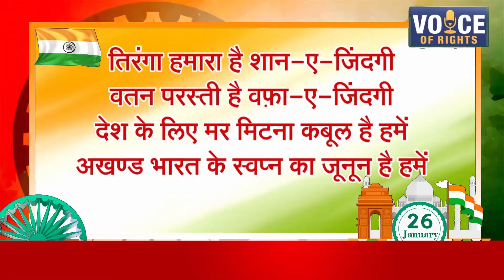13 सरजू प्रसाद अग्रवाल वरिष्ठ भाजपा नेता व सांसद प्रतिनिधि नगर पालिका परिषद बिरसिंहपुर पाली